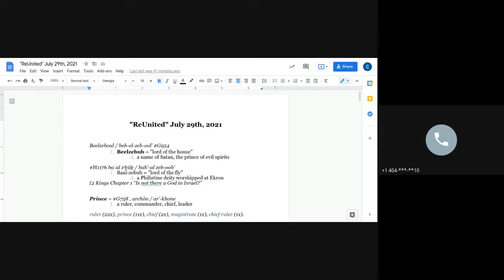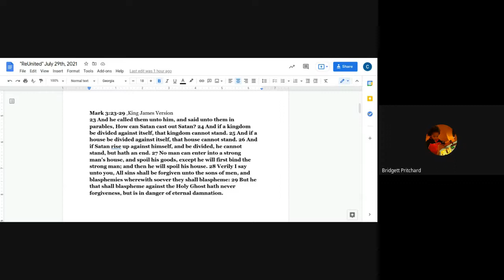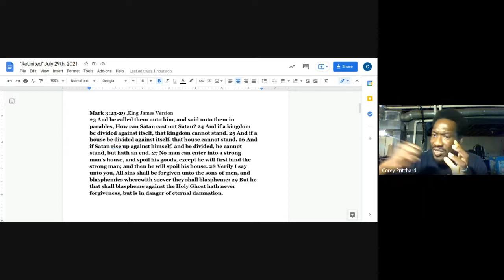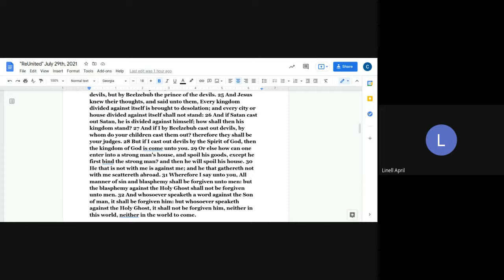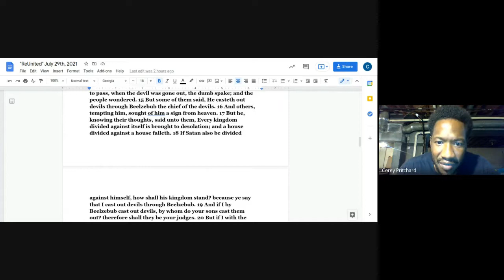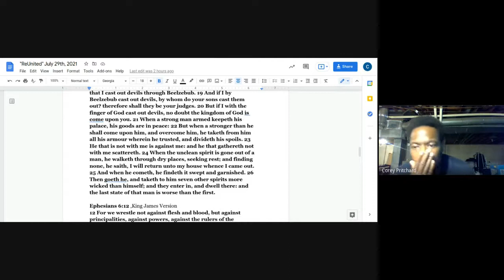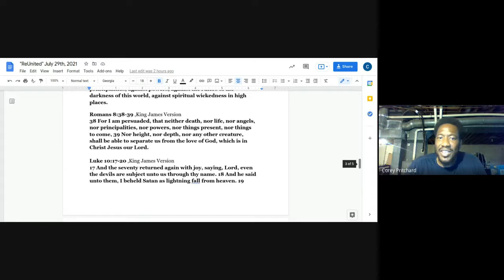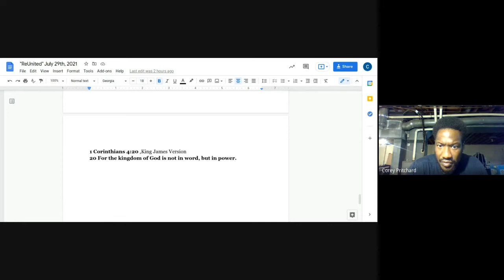reunited"ReUnited" July 29th, 2021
Parable of Jesus Christ found in: Mark 3:23-29

reunited, victory in the kingdom of god, kingdom of heaven, kingdom of god, parables of jesus